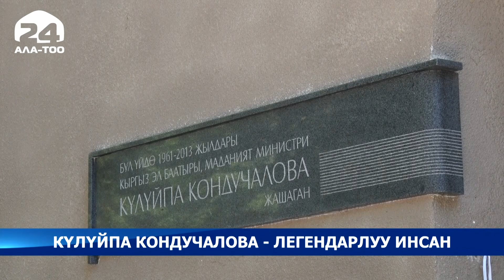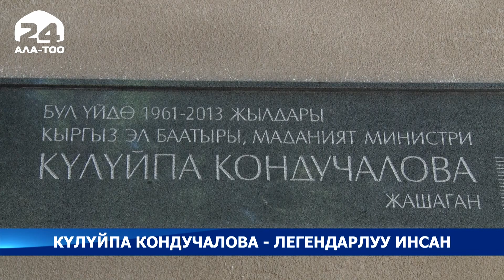Күлүйпа Кондучалова - Легендарлуу инсан